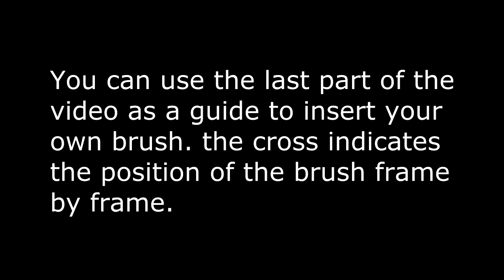feather M animation green screen